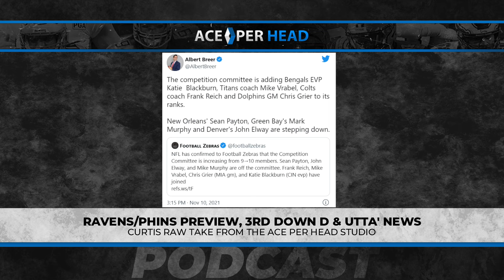Ravens/Phins Preview, 3rd Down D Film Study & Other News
Curtis previews the keys to the Miami Dolphins Thursday Night game against the Baltimore Ravens, does a film study on the Phins 3rd Down D against the Jacksonville Jaguars last week, and covers other important Phins news.

Become a Legal Bookie:

If you are looking to have your own bookie website to offer people that want to bet with you, then get set up with AcePerHead.com today. Ace Pay Per Head allows you to book action on sports, casino, and horses, from anyone you know that wants to gamble.

Start building your bookie empire today by getting set up with Aceperhead.com's service that will allow you to book action on sports from all around the world.

BaltimoreRavens/MiamiDolphins Preview, 3rd Down D Film Study & Other NFLNews | Ace Per Head